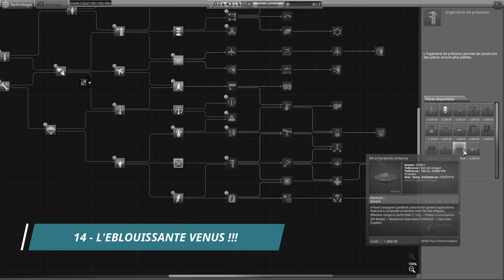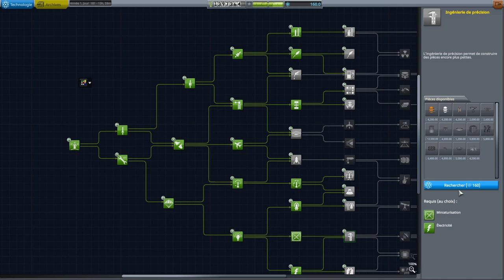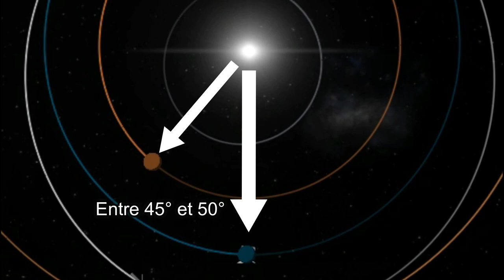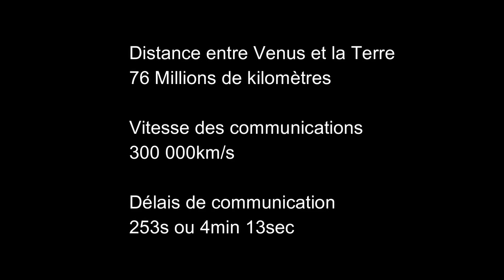#14 KSP MOD REALISTE - L'ÉBLOUISSANTE VENUS !!!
Episode 14 d'une partie carrière sur KSP avec les mods RSS et RO et vol vers Venus.

Mods installés :
AdvancedJetEngine
B9-PWings-Fork

BreakingGround-DLC
Chatterer

ClickThroughBlocker
CommunityResourcePack
ConnectedLivingSpace
ContractConfigurator
DeadlyReentry
Fasa

FerramAerospaceResearchContinued
HangerExtenderExtended
HumanStuff
Kerbalism
Kerbalism-Config-Default
KerbalJointReinforcementContinued
Kopernicus
KSCSwitcher
KSP-AVC
MakingHistory-DLC
MechJeb2
ModularFlightIntegrator
ModuleManager
PersistentRotation
ProceduralFairings
ProceduralParts
RCSBuildAidCont
RealChute
RealFuels
RealHeat
RealismOverhaul
RealismOverhaulCraftFiles
RealPlume
RealSolarSystem
RemoteTech
RSSDateTimeFormatter
RSSTextures16K
SmokeScreen
SolverEngines
TestFlight
TextureReplacer
TexturesUnlimited
Toolbar
ToolbarController
VenStockRevamp
VenStockRevamp-Core
ZeroMiniAVC